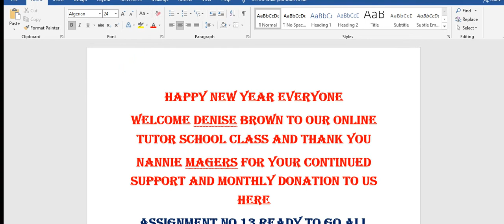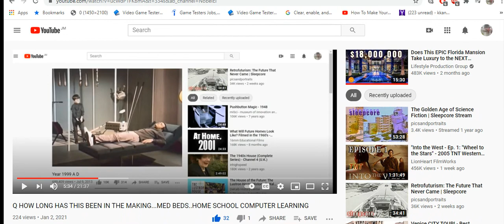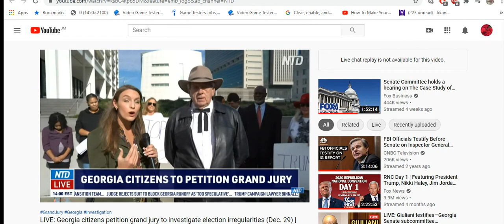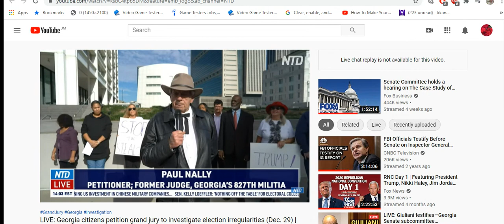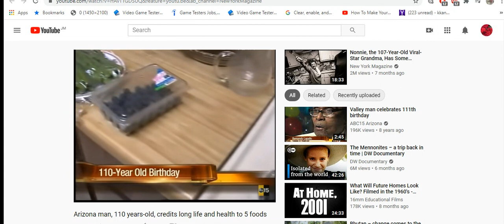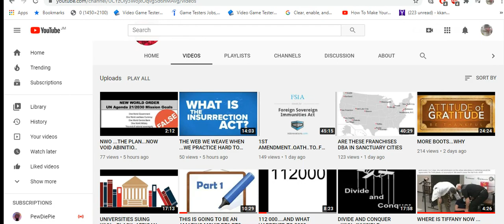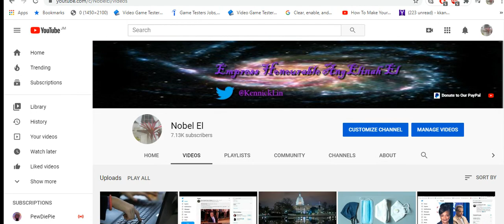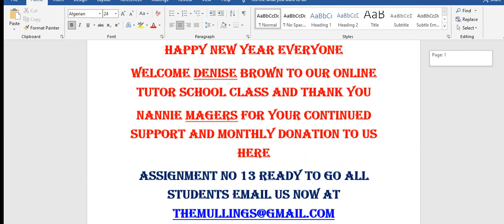110 YEARS OLD...OLIVE OIL ..5 FOODS ..PETITION FILED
Malfeasance in office, or official misconduct, is the commission of an unlawful act, done in an official capacity, that affects the performance of official duties. Malfeasance in office is often grounds for a just cause removal of an elected official by statute or recall election

the gsa bonds to setoff child support cases tickets citations auto loans student loans mortgages foreclosures or for non violent offences to setoff warrants and for those of you having to see a parole officer or those of you in jail for non violent offences email us for the gsa bonds to setoff the matter and you can also get the 1099oid to get back the finances they claimed you owed for said student loans mortgages foreclosures tickets citations or child support cases if you have a child support case go to your former spouse and see if you can work out an arrangement with them as well thank you

FOR THE GSA BONDS AND 1099OID FOR CHILD SUPPORT CASES MORTGAGES FORECLOSURES TICKETS CITATIONS UTILITIES AUTO LOANS STUDENT LOANS AND WARRANTS AND FOR THOSE OF YOU HAVING TO SEE AN AGENT DBA PAROLE OFFICER AS WELL AS THOSE OF YOU IN FOR NON VIOLENT OFFENCES EMAIL US FOR THE TEMPLATES AT